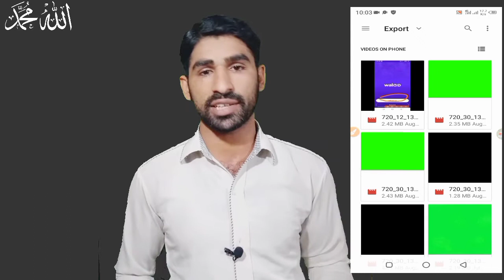AB SY ©️COPYRIGHT KI TENSHION KHATUM || WAH AB MAZAA AYAY GAA